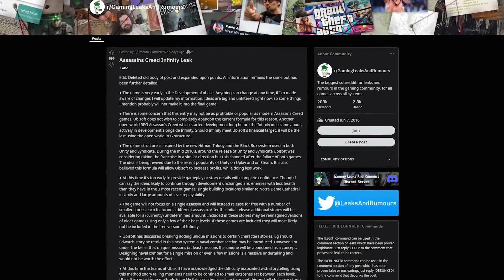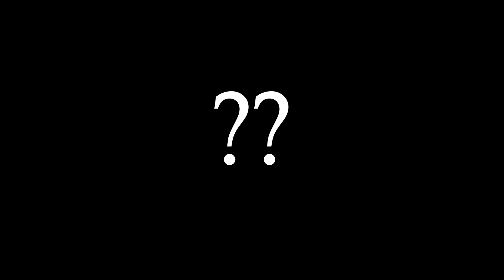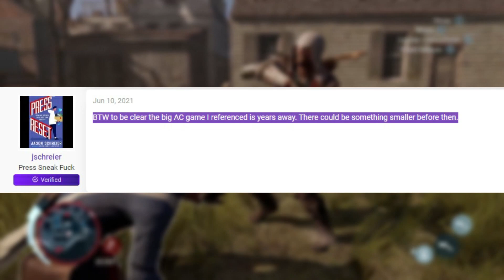Lo que Ubisoft nos esconde... // ¿Nuevo Assassins Creed para el 2023? - Rumores y filtraciones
Hola, mis queridos asesinos!
Luego de dos semanas de inactividad debido a examenes finales, por fin pude traerles algo de lo que tenía muchas ganas de discutir con ustedes, y es lo que sospecho que Ubisoft nos traería antes del lanzamiento de Infinity, ya que de éste estamos bastante lejos de su lanzamiento. Claro que, ésta teoría no es mía, es una teoría colectiva si se puede decir, creada a base de rumores y "pseudo" filtraciones que están presentes desde comienzos de año.
Es importantes tener esto en cuenta porque, como ustedes saben, todo lo que no sea oficial debe ser tomado con pinzas. A pesar de esto, creo que con la información que les dejo en el video y todo lo que se viene hablando, algo de real si hay en todo esto. Es muy probable que volvamos a ver un último juego de la saga Assassins Creed antes del lanzamiento de Infinity.

¿Qué opinas de todo esto?
Mil gracias por haber llegado hasta acá y apoyarme tanto.